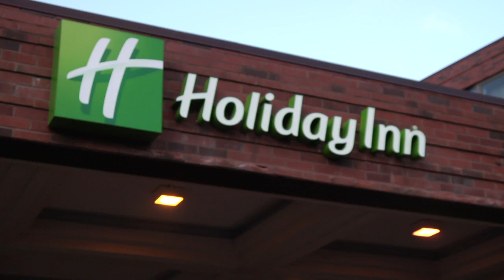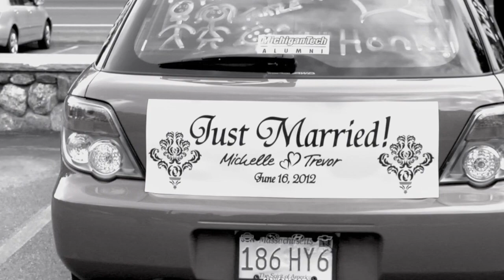Michelle & Trevor Wedding Highlights